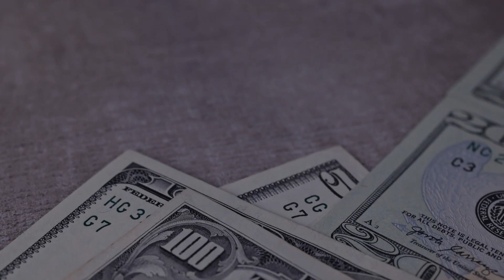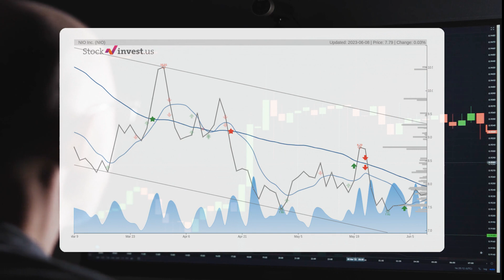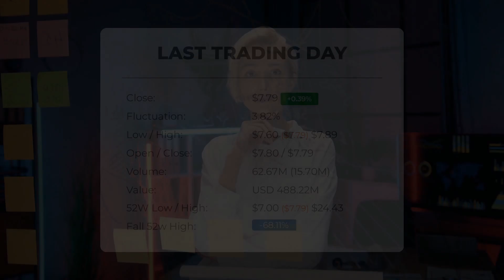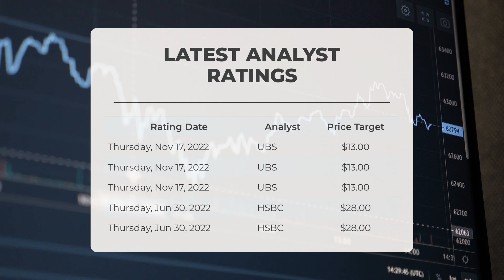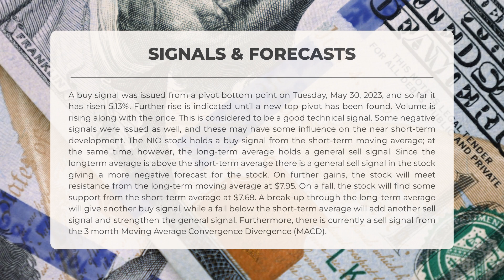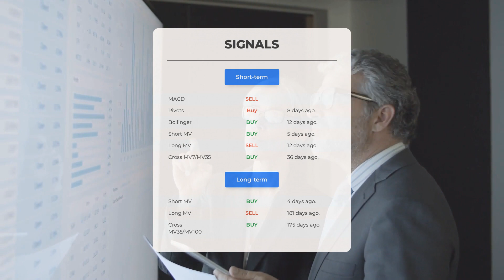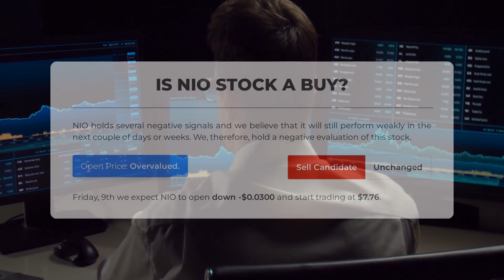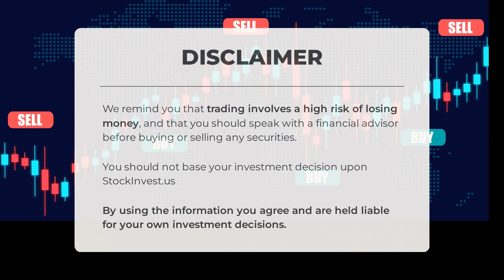Navigating NIO's Market Shifts: In-Depth Stock Analysis & Predictions for Fri - Stay Ahead!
NIO price prediction was made for Friday, June 09, 2023

  We go over the NIO Inc. stock and give our stock price prediction (NIO). Our NIO stock price analysis and stock price forecast on NIO for Friday, June 09, 2023

  NIO Stock Analysis - NIO Stock Price Prediction for Friday, June 09, 2023